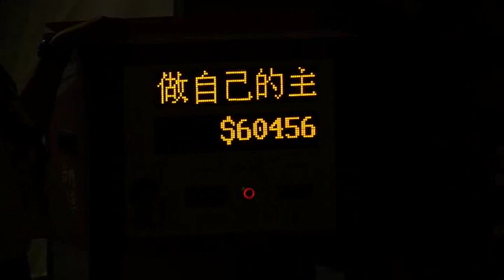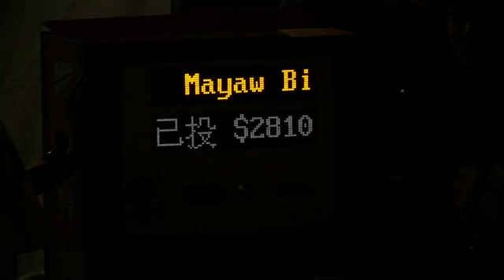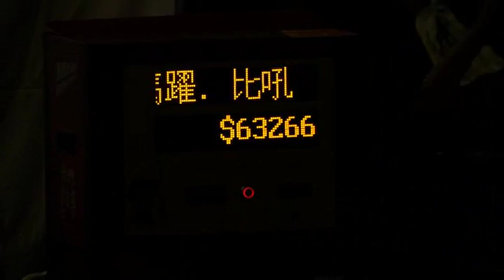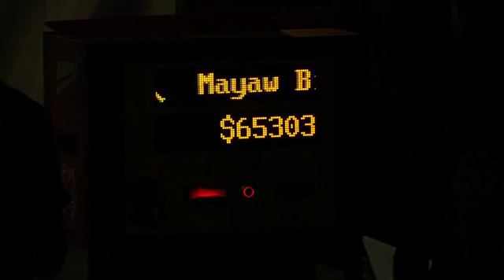馬躍比吼 [12.13 我們還有夢 做自己的主人] 演唱會 - 蕭賀碩 11/22